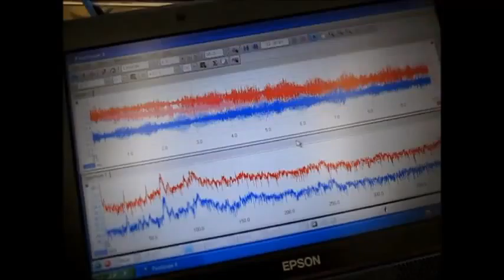‹超音波のダイナミックシステム› Supersonic wave System technology